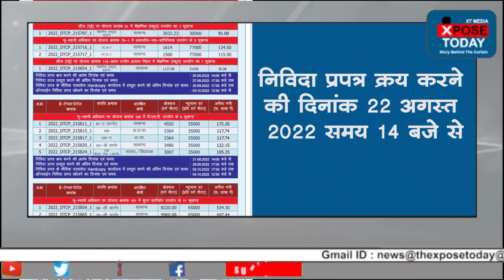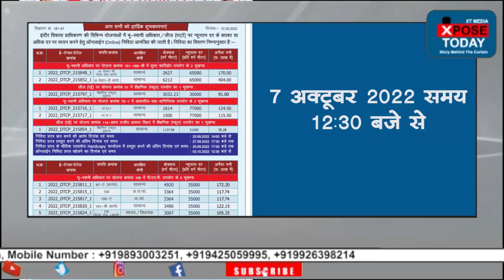सोनाली का आख़री वीडियो, बड़ा खुलासा । The Xpose Today News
दिवंगत बीजेपी नेता सोनाली फोगाट का मौत से पहले का वीडियो सामने आया है जिसमें वह मौत से पहले पीए सुनील सांगवान व अन्य लोगों के साथ पार्टी कर रही थी इसके बाद वे लड़खड़ाते हुए सहारा लेकर जा रही हैं। उन्हें एक आदमी खिंचकर ले जा रहा है। वीडियो गोवा की होटल का है और सुबह 4 बजे का है।

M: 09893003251